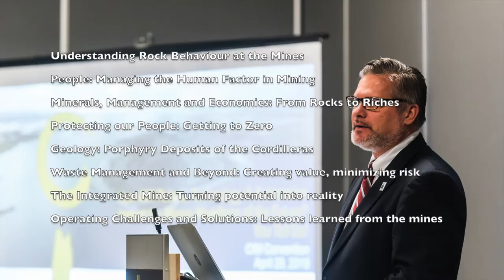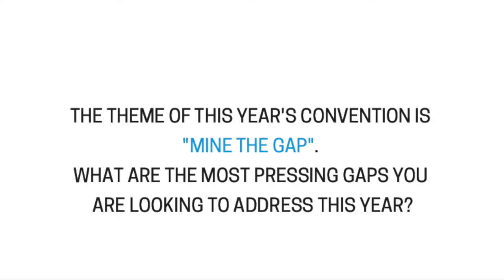CIMBC20 TechnicalProgram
Here are the themes we will be touching on during the convention.